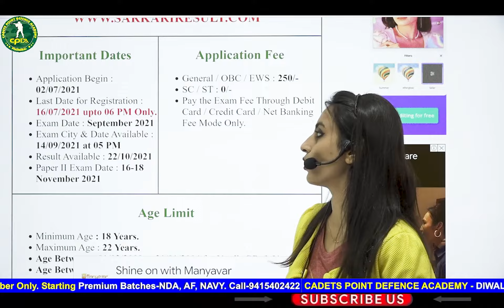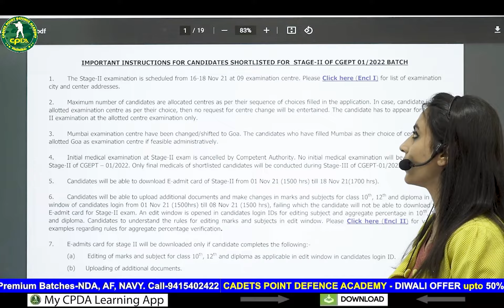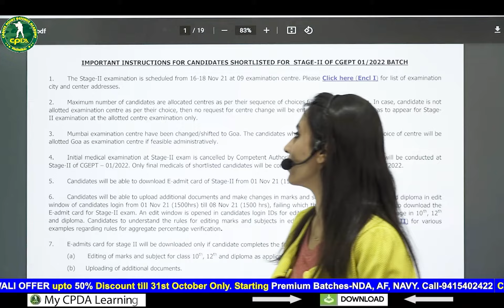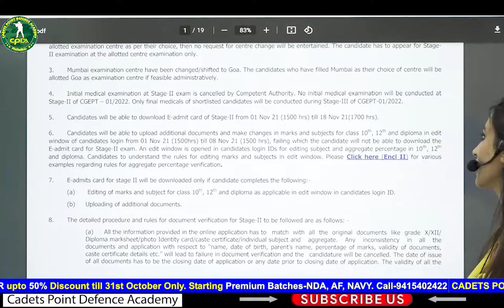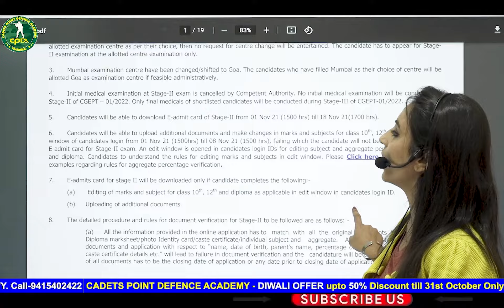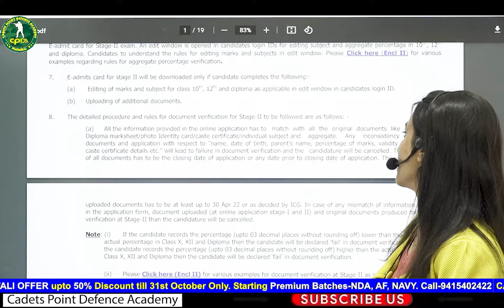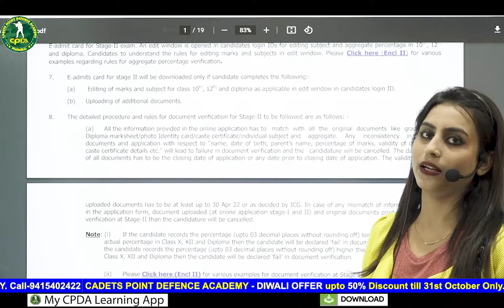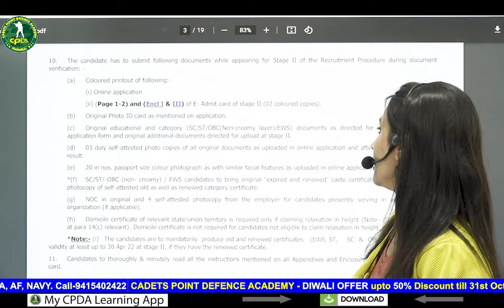🔥Indian Coast Guard Phase -II Admit Card🔥 परीक्षा में बैठते समय इन बातों का रखे ध्यान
Welcome to Cadets Point Defence Academy If You have Any Doubt and if you are not added in Cadets Point Defence Academy WhatsApp Group.if you want free study material & Books.
follows – 1.